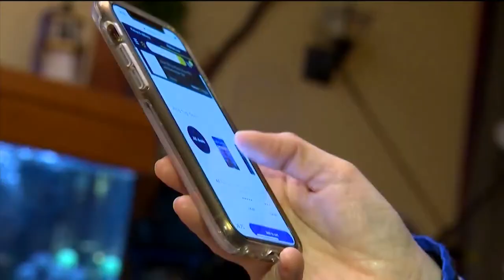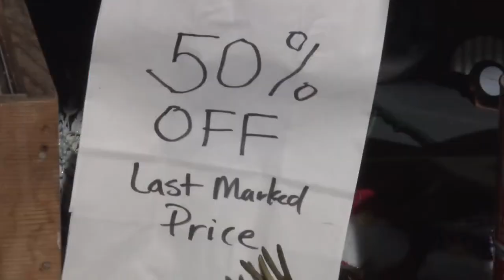HB22-1099 bill signed into law to curb online crime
Multiple agencies support this bill that is meant to prevent criminal activity, not increase law enforcement.